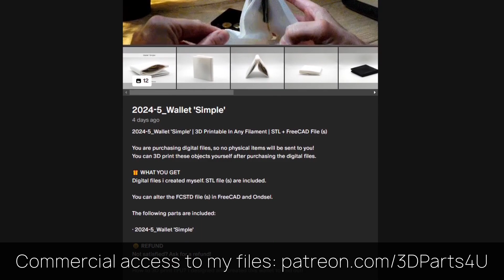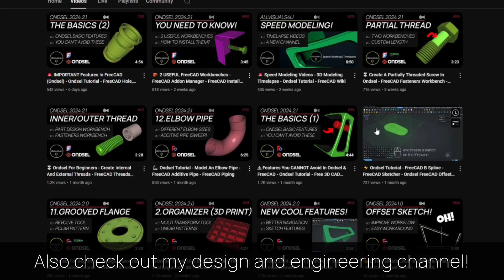🤑 How To Make A Wallet - 3D Printed Wallet - Wallet 3D Model - Flexible 3D Prints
Just a 3D printable wallet!

💬 Text to speech used (Guy;Neural)

⏱ CHAPTERS
0:00 What's inside this video
0:08 Just a 3D printable wallet!
0:52 Get commercial access to my catalog of 3D files
0:57 Channel promo
1:02 Website promo
1:07 More videos

⚙ My TPU-95 Simplify3D print settings (first 6 layers):

· 1600mm/minute (26,7mm/second)
· hotend 220°C | bed 45°C
· 250 micron | infill 20%
· 3 top layers | 3 bottom layers | 4 outline perimeters
· brass nozzle 0,35mm
· extrusion width 0,45mm
· retraction off
· extrusion multiplier 1,10
· coasting 0,30mm
· wipe distance 1,00mm
· cooling fan 0%
· no support
· no additions

⚙ My TPU-95 Simplify3D print settings (after 6 layers):

· 3350mm/minute (55,8mm/second) (increased)
· brass nozzle 0,35mm
· extrusion width 0,45mm
· retraction off
· extrusion multiplier 1,20 (increased)
· coasting 0,30mm
· wipe distance 1,00mm
· cooling fan 25% (increased)
· no support
· no additions